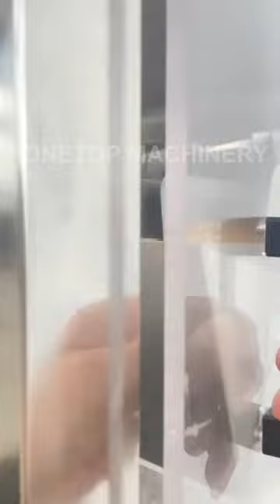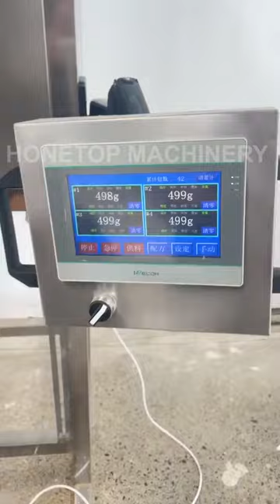Semi-auto packing/filling machine